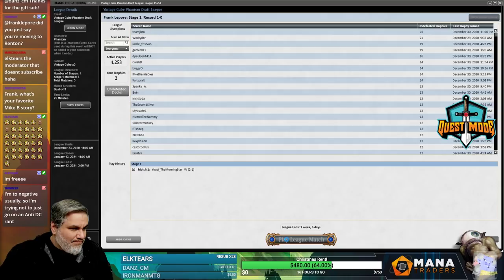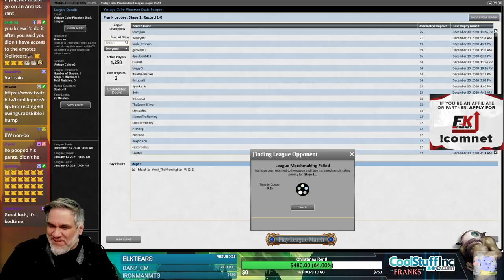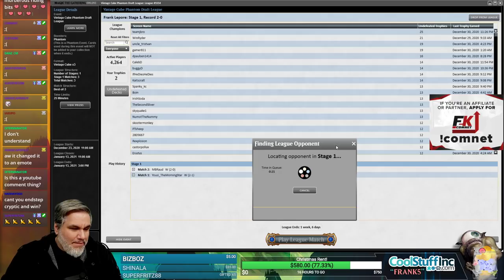Vintage Cube Draft #13 - 12/31/20 | Magic Online